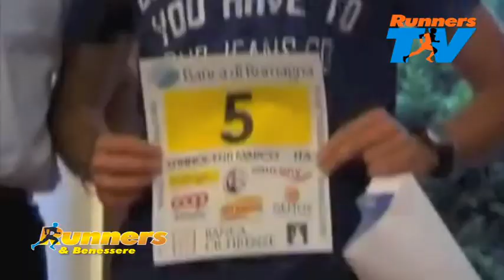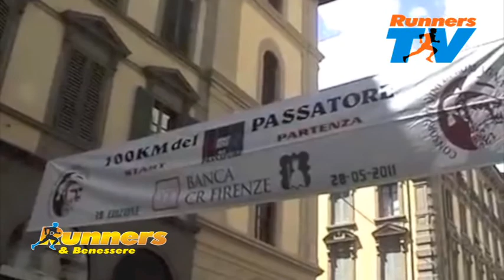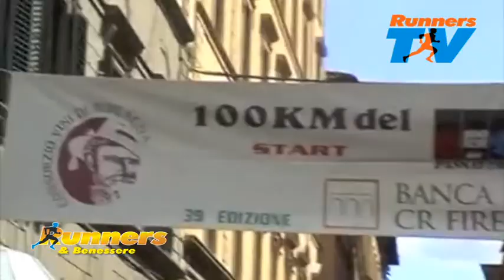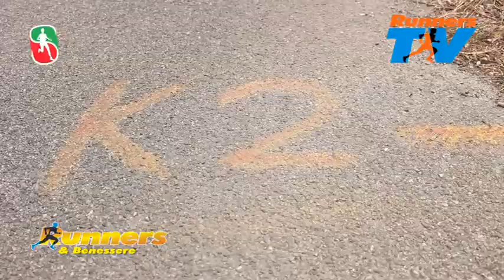RUNNERS e BENESSERE Puntata n.163 del 25 giugno 2017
Centosessantatreesima puntata andata in onda sul canale 194 di Toscana TV.
Fabio Fiaschi intervista l'ultramaratoneta, plurivincitore della 100 Km del Passatore, Giorgio Calcaterra.
A seguire un simpatico video musicale, parodia di un recente successo di Francesco Gabbani, sul mondo del podismo, a cura di Lorenzo Andreini e Santucci Running.